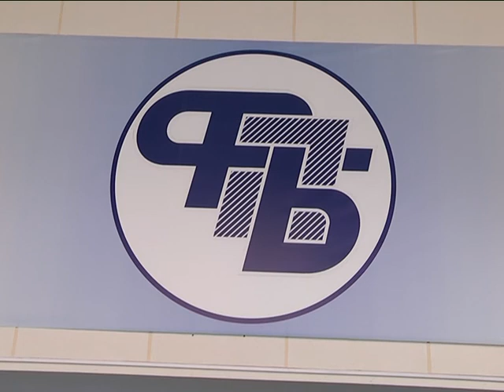2017-06-08 г. Брест. Заседание Координационного совета ФПБ по культуре. Новости на Буг-ТВ.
Журналист А. Ноздрин - Плотницкая Оператор А. Величкевич
Совместное заседание Координационного совета Федерации профсоюзов Беларуси по культуре и Совета директоров профсоюзных и ведомственных учреждений культуры республики проходило в эти дни в Бресте. В рамках совещания был рассмотрен ряд вопросов, касающихся налаживания более тесного взаимодействия между первичными организациями, а также тема создания новых творческих инициатив, которые бы открывали рабочим дополнительные перспективы для саморазвития. Делегация ознакомилась с профсоюзными достижениями Брестского региона в сфере организации досуга, а также посетила показательные выступления наиболее перспективных коллективов.